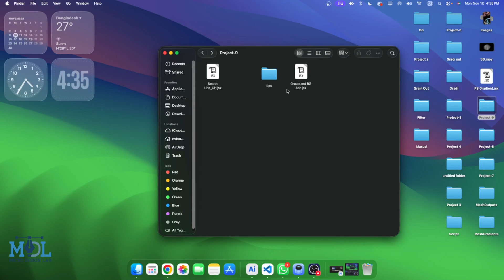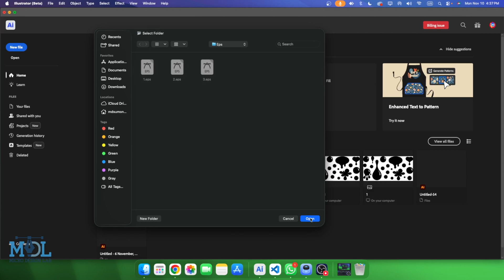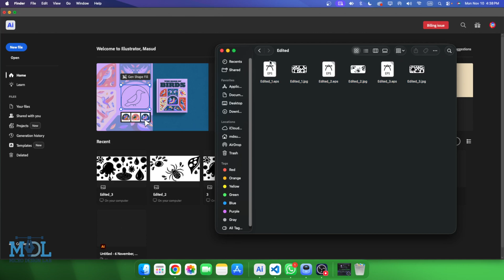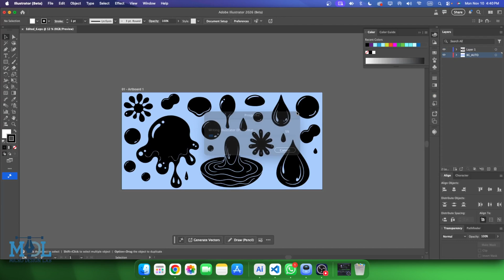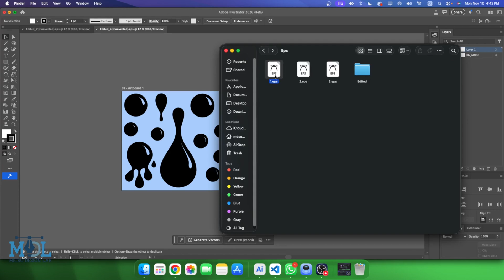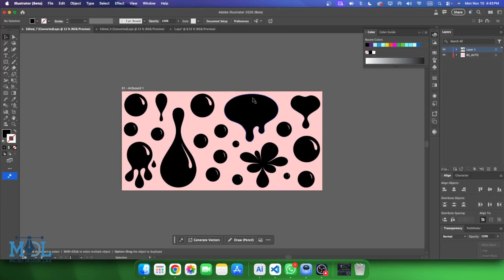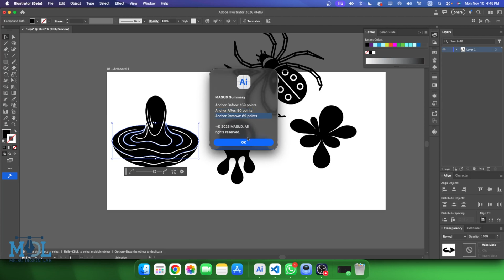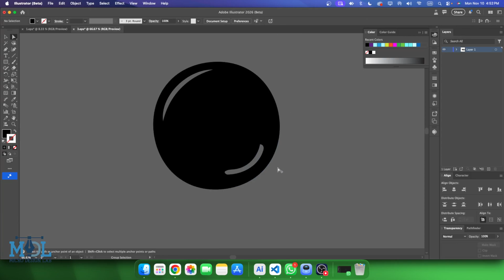Auto Group + Smooth Line Tool Tutorial | Speed Up Your Design Workflow Tips 🤯-Micro Design Lab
Welcome to Micro Design Lab! In today's video, we're diving deep into the power of automated graphics design to effortlessly create over a THOUSAND stunning backgrounds in mere seconds. This is a must-watch for illustrators, designers, and content creators who want to drastically speed up their workflow and produce high-quality, eye-catching visuals. Get ready to transform your design process!

🎨 Illustrator Auto Set Script Tutorial in Bangla

⚡ Auto Set Maker Script দিয়ে দ্রুত Design Ready করা শিখুন

🧠 EPS Export Script Tips for Adobe Illustrator Users

🔥 1 Click Auto Set + EPS Convert Process Explained

⚙ Illustrator Automation Script for Fast Workflow

💡 Auto Set Script দিয়ে Illustrator এ কাজ হবে আগের চেয়ে 10x দ্রুত

🚀 Adobe Illustrator Script Tools for Designers

🪄 Auto Set Maker + EPS Converter Bangla Tutorial

🎯 Illustrator Script দিয়ে Smart Design Setup Step by Step

💥 Fast Illustrator Design Export | EPS & AI File Automation

Designer Speed Tool! Clean Lines + Quick Grouping | Workflow Hack 🔥